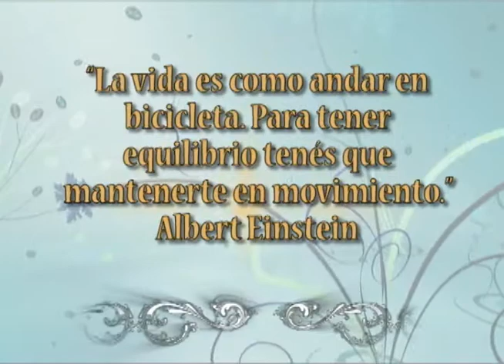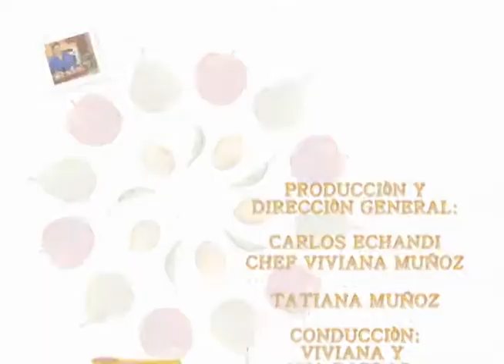CASSATTA DANIELA 11 AGOSTO VIVIANA EN TU COCINA